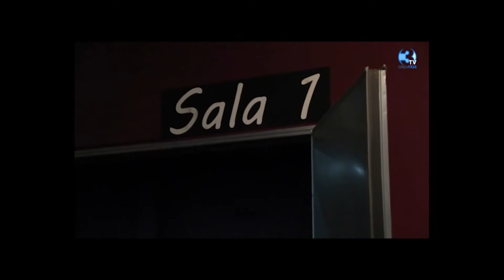YACO LARA & JOSE ALMAN - IL MONDO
Onda 3 Tv. - Enjoy Valencia - Centro Cultural Carolina
Presentado por Jose Alman - Valencia 2016 Spain